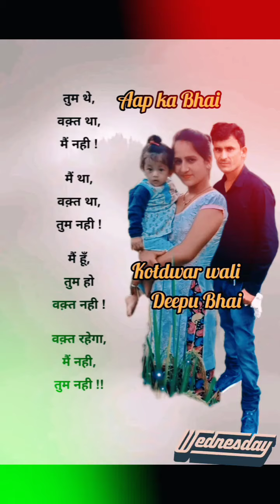1 July 2024(1)